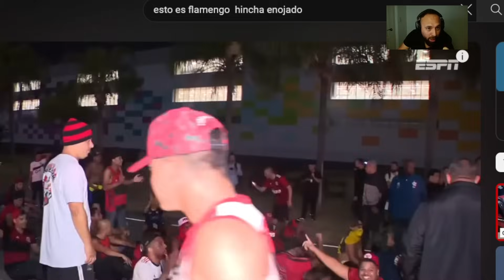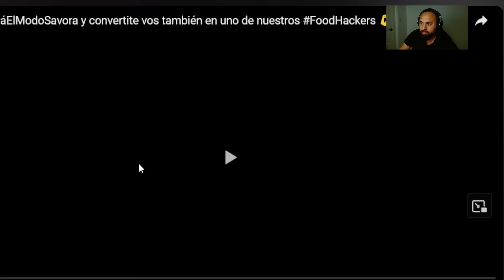PEÑAROL : DESTAPANDO LAS MENTIRAS DE LA CAMPAÑA ELECTORAL EN PEÑAROL